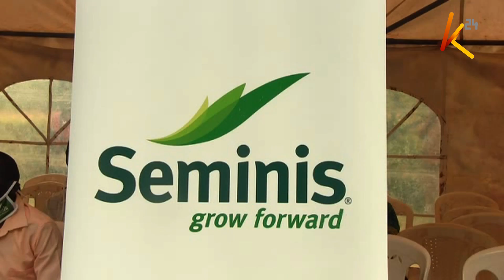Ufufuzi wa Kilimo katika kaunti ya TransNzoia baada ya mathara ya ugonjwa wa Corona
Wakulima katika kaunti ya TransNzoia wapewa mafunzo jinsi ya kuboresha kilimo haswa sasa wakati ugonjwa wa Corona umeadhiri sekta hio